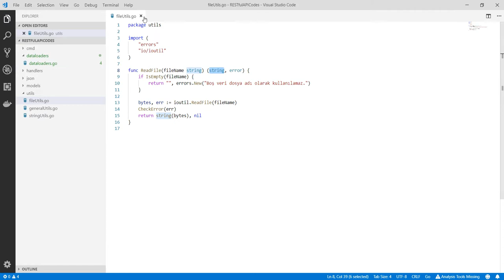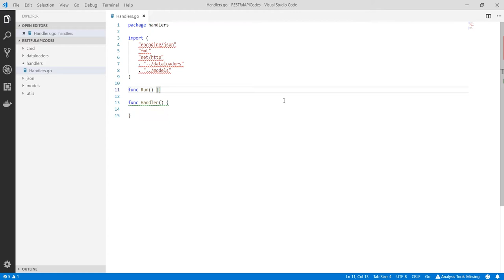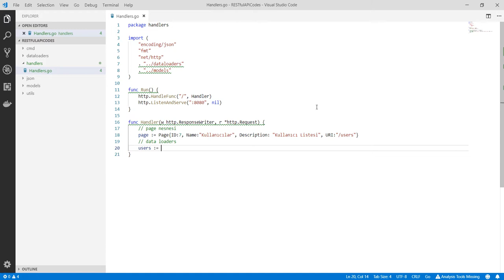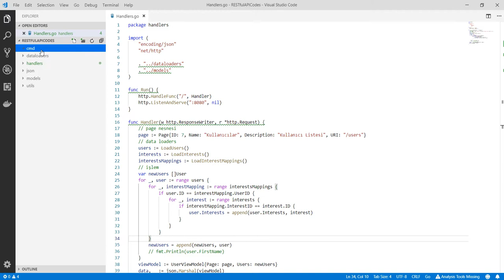Go ile Handler Nesnesi Oluşturmak